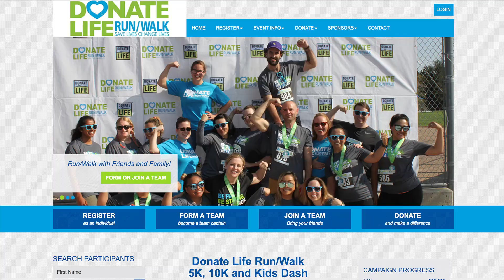Donate Life Run/Walk Tips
Join Jackie and register for the Donate Life Run/Walk on Sept. 8: 5k.dnwest.org.